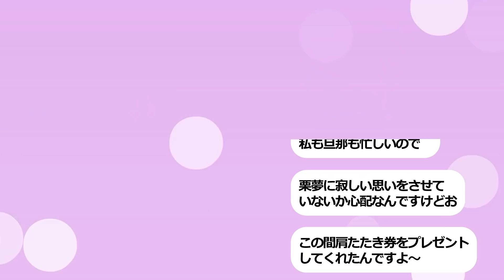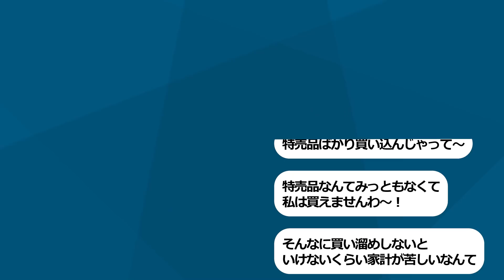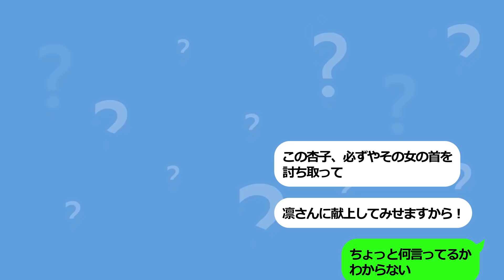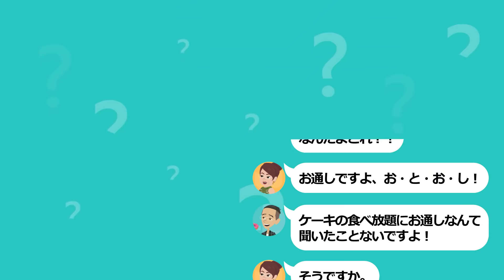【スカッと】高級スイーツ食べ放題のはずがDQN店長「この巨大ケーキ食い切ってからスタートなw」…私「何コレ？美味しいw」→大量の残飯で満腹にさせるつもりが返り討ちにwwwww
（申し訳ないですが、しばらく更新はお休みさせて頂きます。）

●メンバー●

主演　有村蓮
助演　和泉沙依
助演　笹塚真以
助演　西川まこ
助演　才野楽太郎
イラスト　heikki
映像制作　SORA
脚本　とらお。